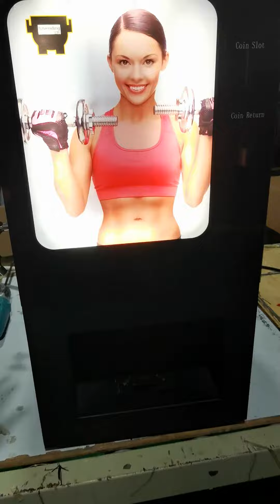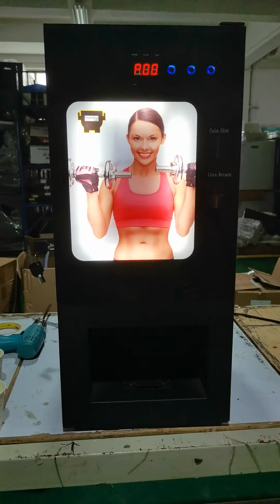Nutrition sports drinks vending machine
Protein shake vending machine,nutrition sports drinks. whey protein. Energy drink. with compressor cooler system.with automatic cup dispensor function and coin acceptor. what's app:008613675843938